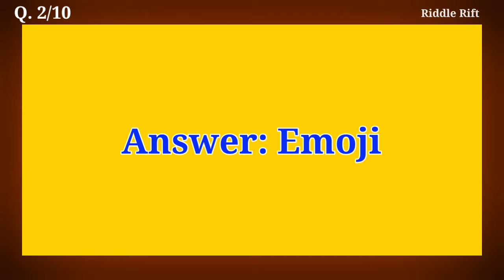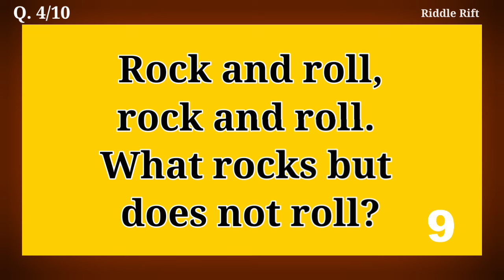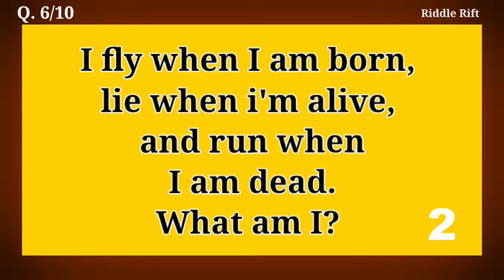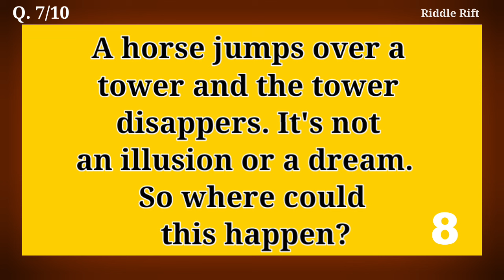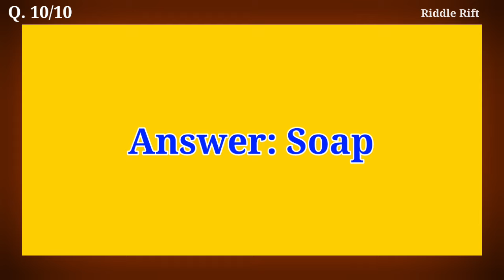Ten Best Minded Riddles For Genius | Only 5% People Can Pass | Logical Mind Test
Ten Best Minded Riddles For Genius | Only 5% People Can Pass | Logical Mind Test#challenge

These Riddles are selected based on their Difficulty level. Ans so these very tough to solve by the Normal People. But you can learn lot from this puzzle. Hope you enjoy the video.

This channel (Riddle Rift) is all about English Tests and Quizzes, which will help you to upgrade your mind.